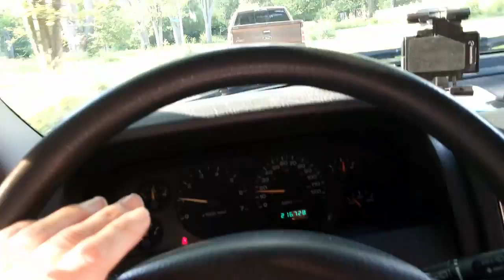Neighbors In Action!!!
how a man in action is foreign to the masses; how bout a community in action. this is the change we need.